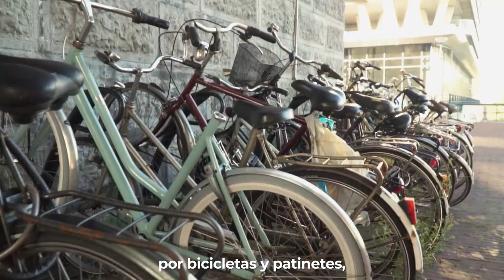Clean Cities SEPTIEMBRE VUELTA AL COLE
Urge promover la movilidad activa, a pie, en bicicleta, facilitar las compras cercanas, y aprovechar el verano para transformar las ciudades.

Que la vuelta al cole sea sin ruidos y sin humos.